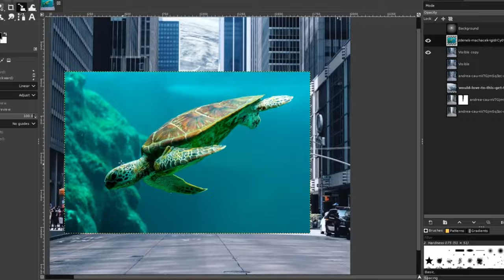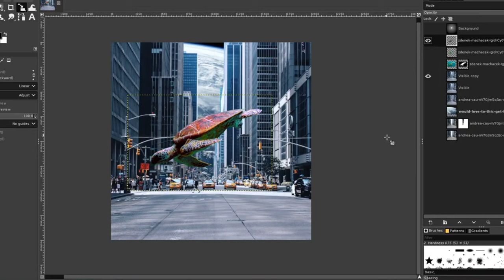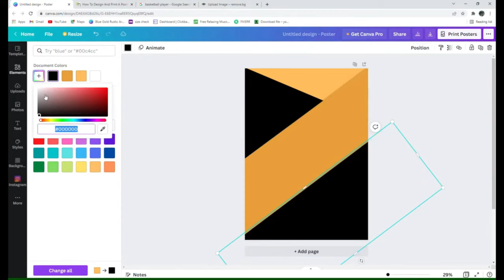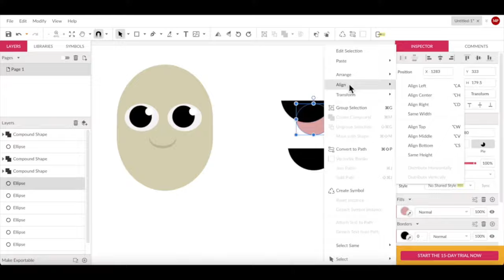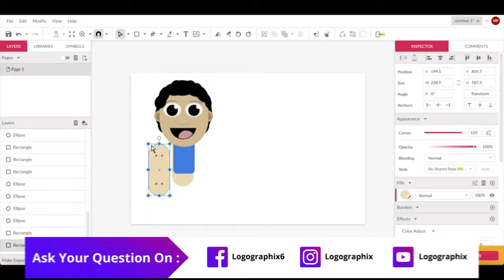Top 5 🔥 Free graphic design software | Free graphic design software for beginners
Are you a beginner seeking free graphic design tools to produce beautiful designs? Look nowhere else! The top 5 free graphic design software on the market right now are highlighted in this video. We'll go over the features of each software and demonstrate why beginner will love them. GIMP, Inkscape, Canva, Krita, and Gravit Designer are among our top 5 options. These software programs provide a selection of design tools and are appropriate for various design projects. Therefore, these software programs have you covered whether you're designing a logo or making social media images. Discover which software best meets your needs by watching the video to learn more about them.